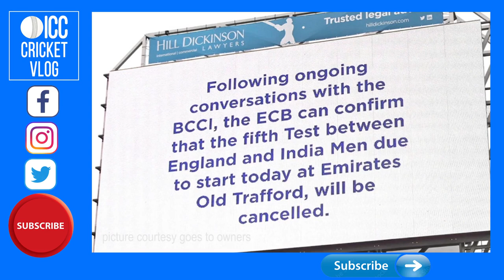ENG vs IND: Manchester Test cancellation is beginning of the end for Test cricket | Steve Harmison